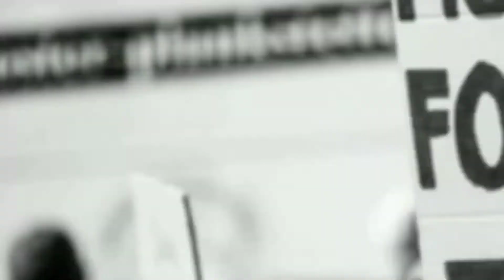Russian Airborne Forces artillery destroys enemy command posts to US Howitzers